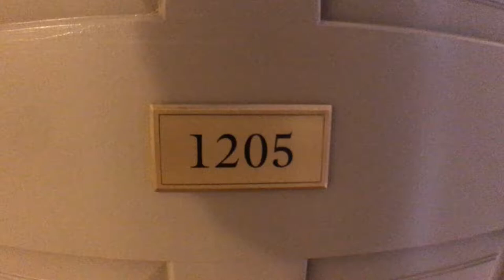701 Pennsylvania Avenue NW Unit 1205-Video Walk Through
EJF Real Estate Services Inc.
1428 U Street NW, Second Floor